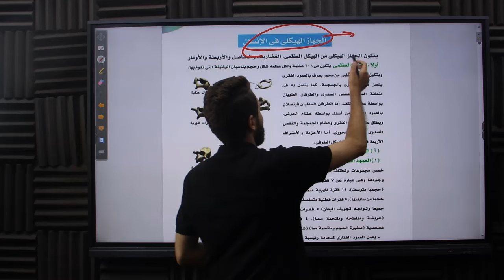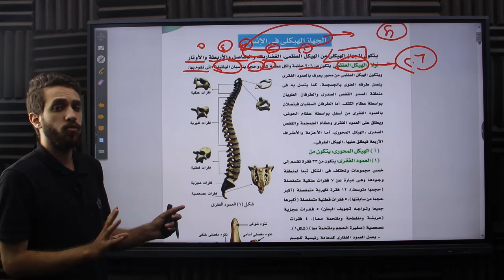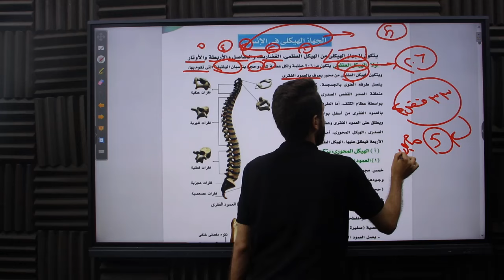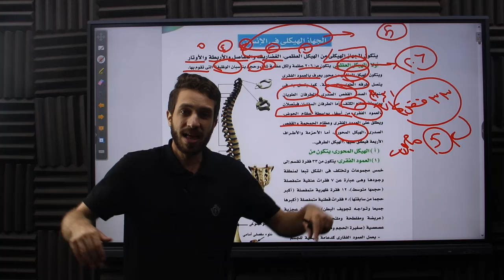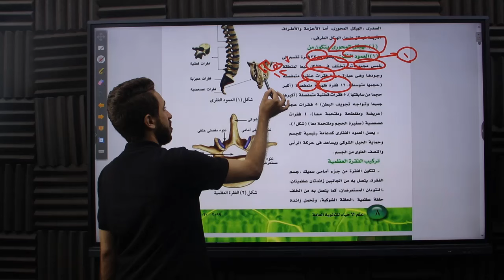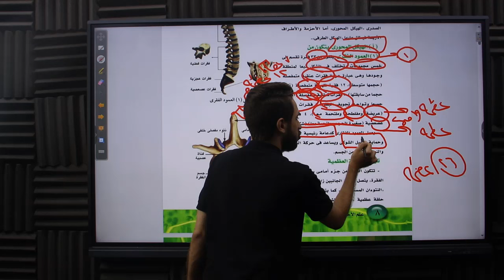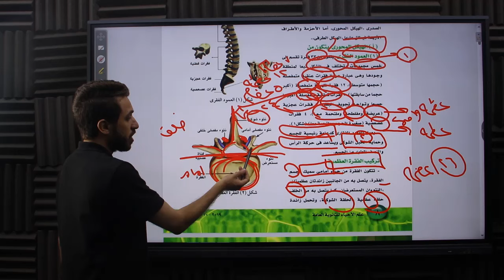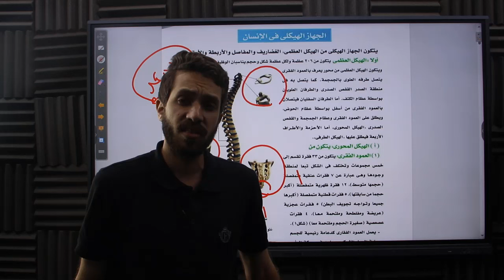شرج كتاب المدرسه العمود الفقرى الصف الثالث الثانوى 2025 ا/احمد خلف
تفاصيل المنصه  '
تقدر تشترك معانا فى المنصه عن طريق رساله ع الواتس اب على الرقم

 اهلا بكم على منصه الاحياء مع احمد خلف
تفاااصيل المتااابعه للصف الثالث الثانوى  🔥🔥🔥🔥
محتويات المنصه فى الحصه  :
1- فديو الشرح
2- فديو مذاكره كتاب المدرسه
3-فديو حل اسئله تدريبات على الشرح
4- واجب الكترونى
5- فديو حل الواجب
6- امتحان الكترونى
7- فديو حل الامتحان الالكترونى
8- فديو حل كتاب الامتحان
9- فديو حل كتاب التفوق

🔥🔥سعر الاشتراك بيكون 450 جنيه للترم 6 شهور بدل 600🔥🔥🔥🔥
طريقه الاشتراك فى المنصه :
1- بتحول فودافون كاش بقيمه الاشتراك  450 جنيه للترم 6 شهور  او   شهرى   100 جنيه على الرقم الخاص بالمنصه فقط / 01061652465
2- بتبعت رساله على الواتس اب على نفس الرقم باسكرين تحويل الفلوس والرقم اللى تم التحويل منه
3- بنبعتلك  الاسم والرقم السرى بتدخل بيهم على طول على المنصه